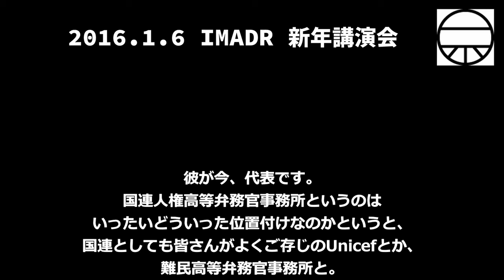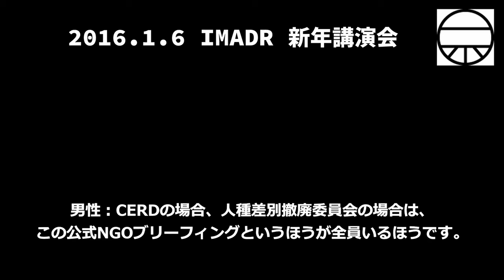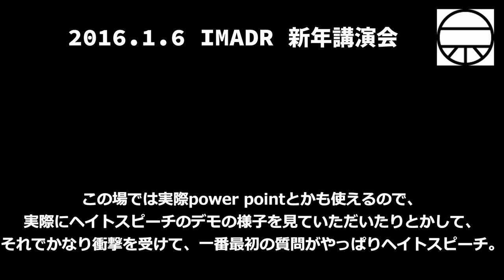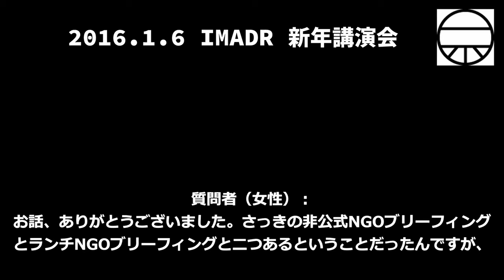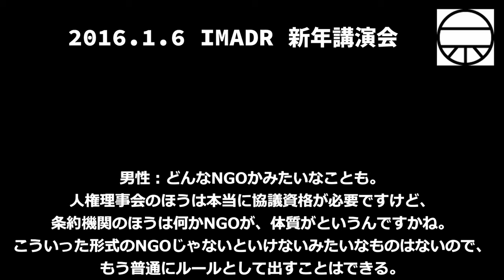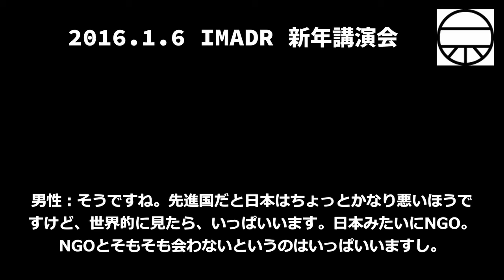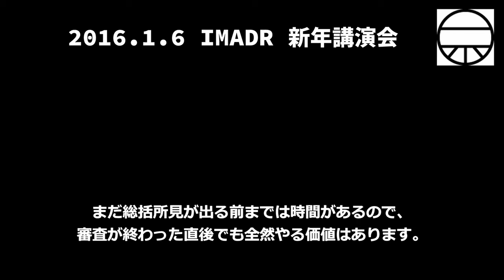【学習】国連NGOの活動の実情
2016年にIMADR（部落解放同盟の国連NGO）が国連での活動について講演で説明した貴重な記録です。日本の社会や政治も大変な影響力を持っている人権理事会の勧告がどうやって作られるのか、知りたい方はぜひ最後までお聞きください。